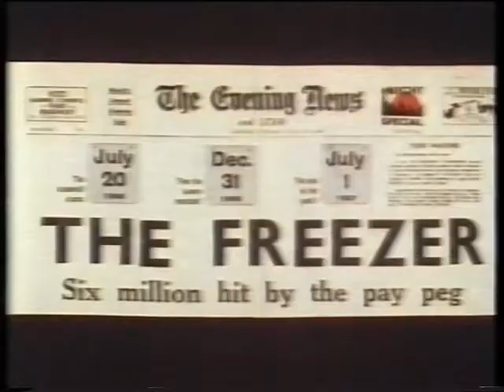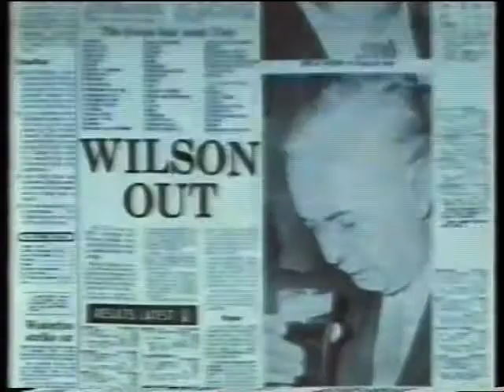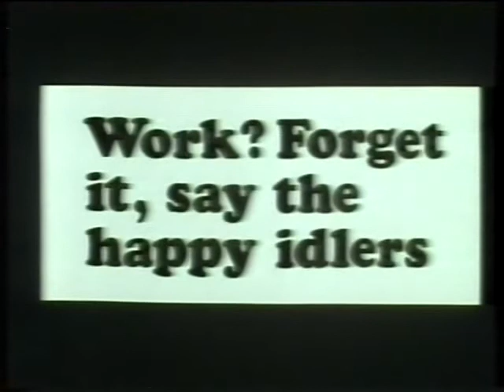Harold Wilson to Margaret Thatcher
Labour in government (1964 to1970 - 'Swinging Sixties' ) with Harold Wilson as Prime Minister brought in the vote for 18 year olds,  the legalisation of homosexuality, reform of the divorce laws,  legislation addressing racial discrimination,  the abolition of capital punishment, the modernisation of British industry, Open University Education and a variety of job opportunities for all - but some of  these things were not popular with everyone at the time and when Labour allowed unemployment to reach half a million the 1970 election put  the Conservative Party under Edward Heath into power.  But unemployment under the Heath government literally doubled - it shot up to over one million and a three day week was imposed on many of those who still had a job. The Conservative government fell, Heath resigned and Labour was returned in 1974.  Now out of government,  the Conservatives, inspired by Keith Joseph and Milton Friedman's Monetarism,  planned the ousting of their Party leader, Edward Heath, and a return to power.  But Keith Joseph did not want the job of Party leader so a keen admirer of his, Margaret Thatcher (a grocer's daughter from Grantham, who had married a wealthy industrialist and had been given a position and promotion by Edward Heath),  agreed to stand against Edward Heath for leadership of the Party.  The plan being that when the next election came Mrs Thatcher would get the 'woman's vote' and become the first woman Prime Minister.  In the Spring of 1979, after a hard winter of industrial disputes the Conservative Party employed an advertising company, Saatchi & Saatchi, to run a well-financed campaign with the slogan "Labour isn't Working" and the Conservatives were returned to power on May 3rd 1979 with Margaret Thatcher as Prime Minister.  Under the new Conservative government unemployment shot up to over three million as manufacturing industry was run down and replaced with 'service' industries. The Nation's public assets (the property of all the British people) were sold off cheaply and became the property of Conservative Party supporters in a 'Privatisation' swindle which Harold Macmillan referred to as 'Selling the Family Silver'.  With power and privilege returned to the traditional 'owners' of Britain,  those who had to work for a living fought against each other for the few jobs left.  Revenue from newly discovered North Sea oil, which could have been used for the benefit of all, was used to finance the growing dole queues.   As inflation soared, money merchants, bankers and spivs made private fortunes but for the majority of people the 'Thatcher Government'  became the most unpopular in history.  By 1982 public unrest had increased and the Conservative Party had become sufficiently hated to be unelectable by any sane society.  Some considered the British Government to be run by wealthy criminals so the crime rate increased and riots began - a factor which governments, to this day, do not like to acknowledge.   Desperate measures were needed to save the Conservative Party and fortunately there was a tinpot General on the other side of the world who deserved a bloody nose.  It may well cost millions from the public purse and it would mean loss of lives but the electorate needed discipline - a cause - a threat - a common enemy - a war - and the Conservative government needed to be seen as the brave protectors of Britain from an evil foreign dictator.  With a bit of luck it would be a short war evoking wartime spirit with lots of Union Jacks, heroes, victory parades, Conservative MPs looking tough and possibly even Margaret Thatcher in an army tank dressed up as a soldier ( the tank stunt was eventually used for the1987 election ! ) - followed by a 'Khaki Election' to restore government fortunes . . .